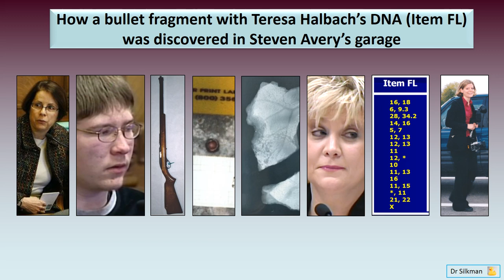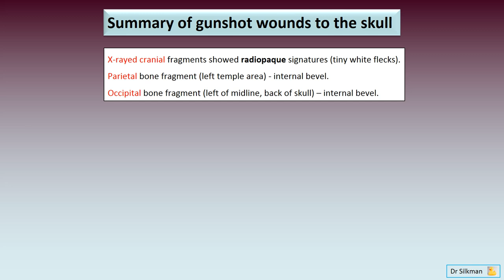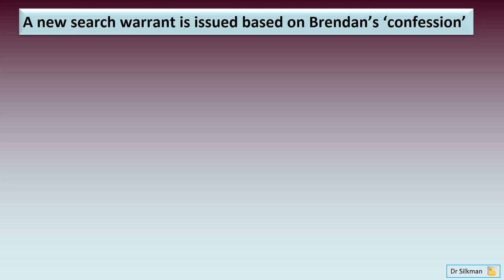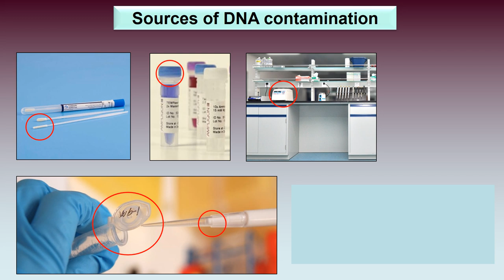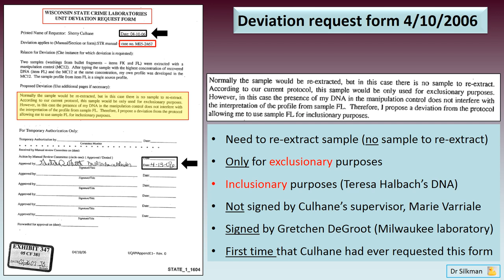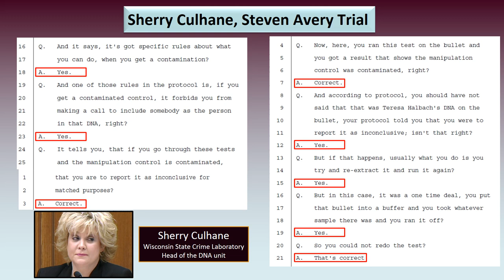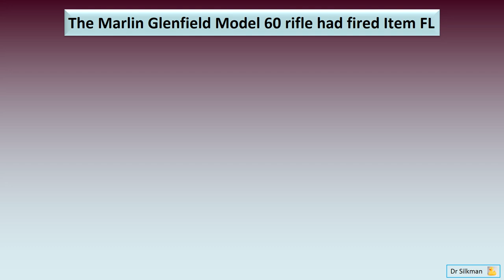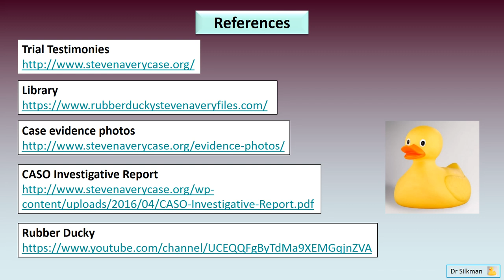"Jumping the Gun" Item FL~The Bullet by Dr. Silkman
Presented by Dr. Silkman, "In this presentation, I will be examining how a bullet fragment with Teresa Halbach's DNA (Item FL) was found in the garage of Steven Avery.  The presentation will focus on the key roles of Dr. Eisenberg, Brendan Dassey and Sherry Culhane."